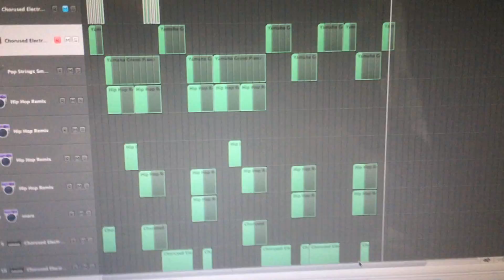NICE LITTLE RECORDING SESH! (Vlog #529)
Make sure to watch my new mashup of One Dance by Drake and Bailando by Enrique Iglesias!

Welcome to day 130 of my second year of daily vlogging!

Ace Bandits